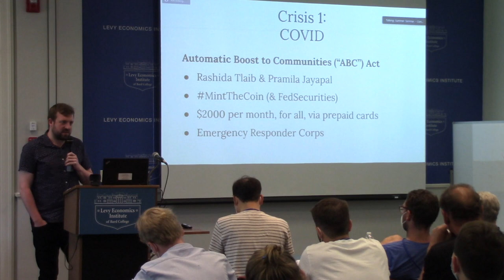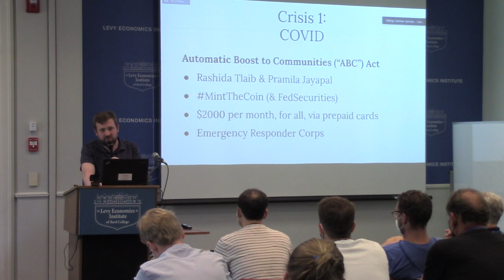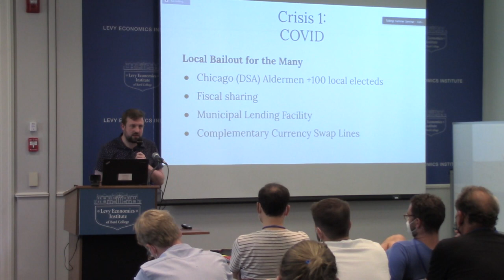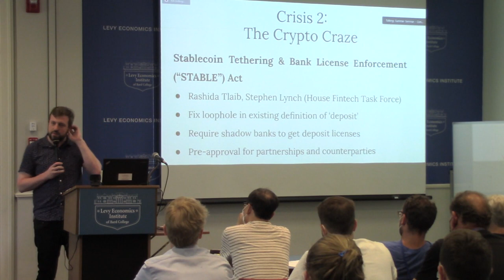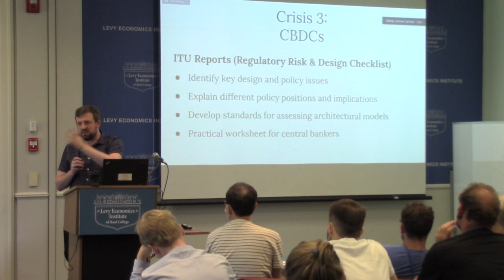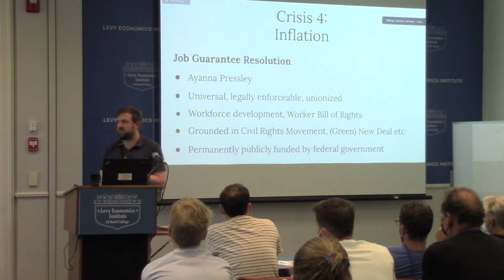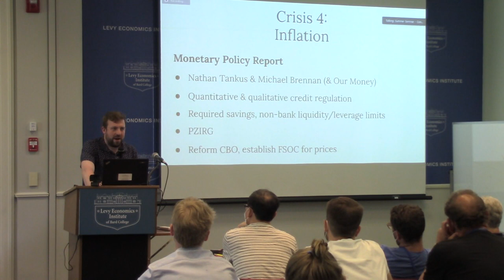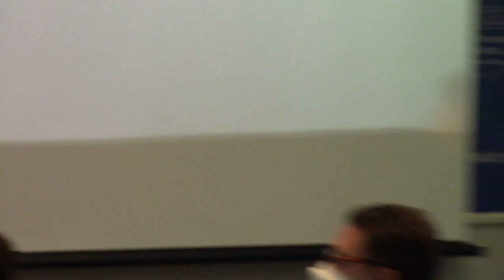Roundtable: MMT and Policy Design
Rohan Grey, Willamette University
John Harvey, Texas Christian University
Fadhel Kaboub, Denison University and Global Institute for Sustainable Prosperity